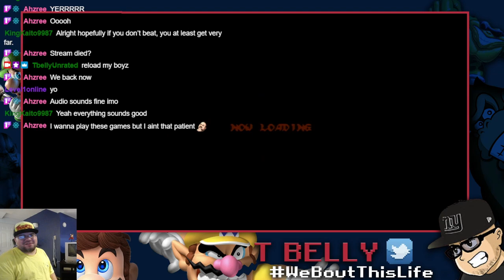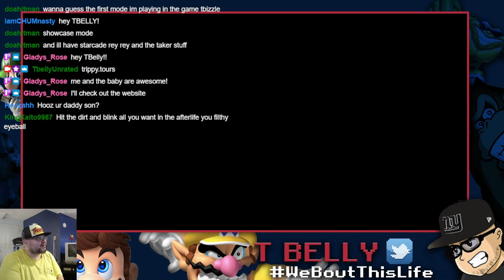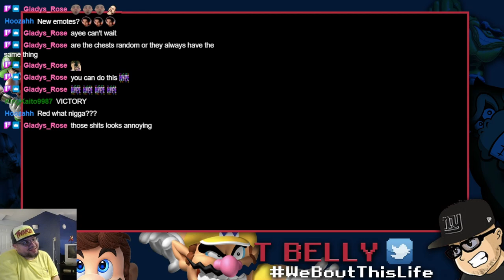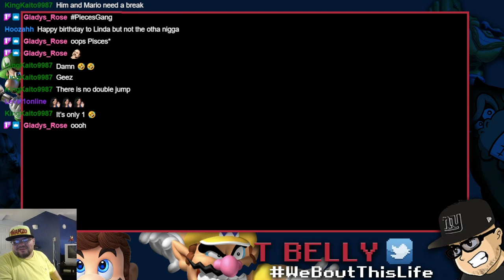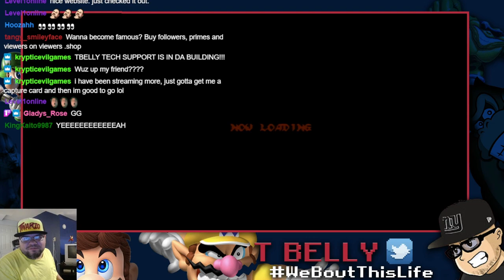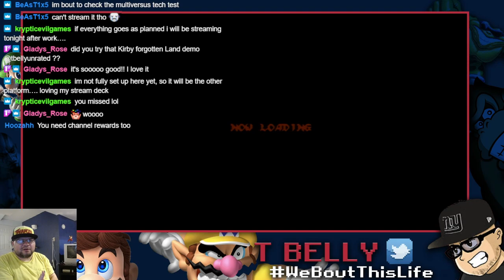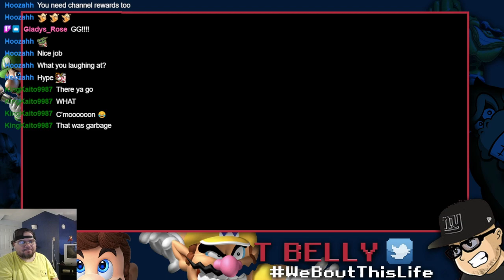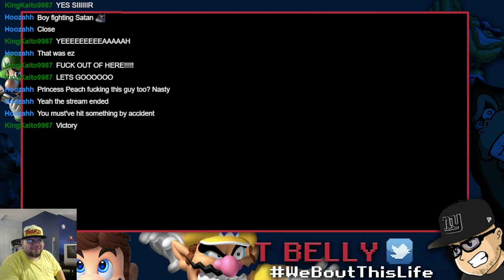Ghouls N Ghosts Arcade Full Playthrough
Playing the Arcade masterpiece Ghouls N Ghosts on the Sega Saturn. This was my first attempt at trying to beat this, and I DID!